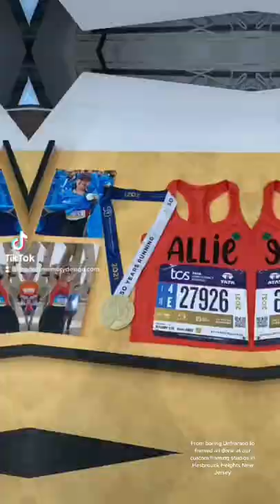Custom framing jersey in nj frame shop Modern Memory Design Picture frames 246 boulevard Hasbrouck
Custom framing jersey in nj frame shop Modern Memory Design Picture frames 246 boulevard Hasbrouck Heights New Jersey Modernmemorydesign.com

Modernmemorydesign.com online picture frame store for custom framing your poster, canvas or art!